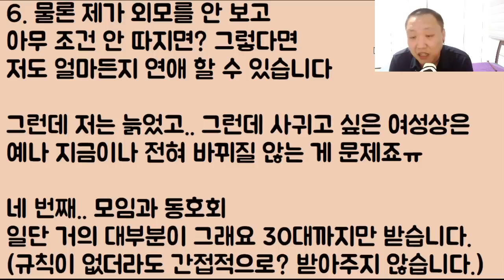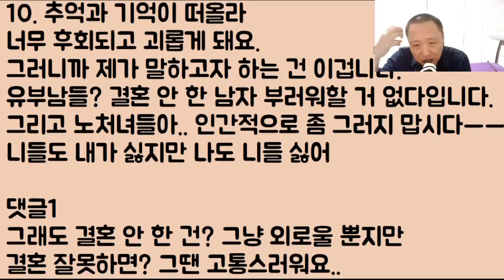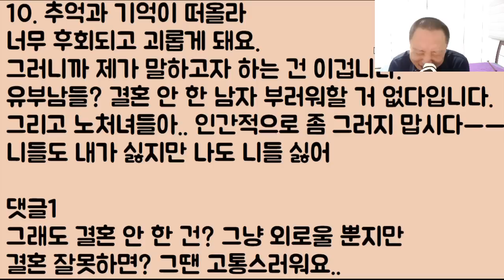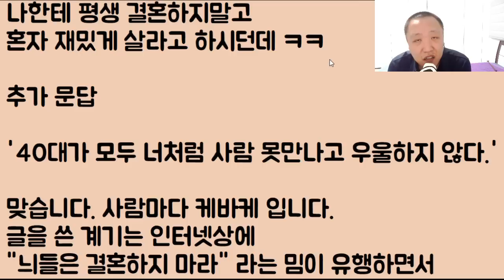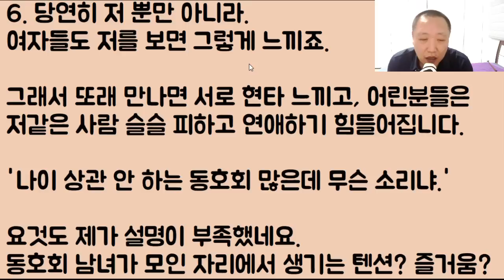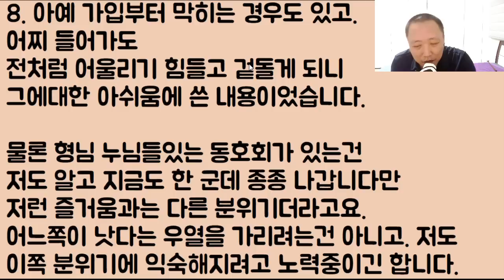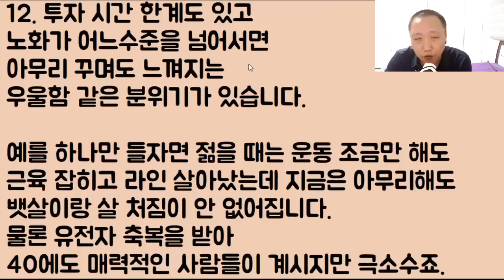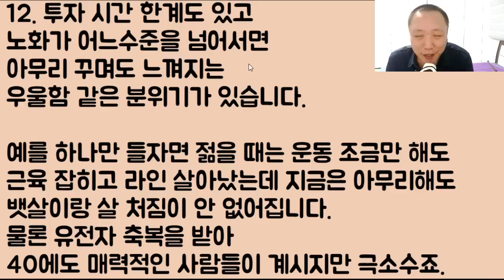[푸핰ㅋㅋㅋㅋ] 아니 지도 똑같이 늙었는데 나한테 나이 많다고 꺼지라는 노처녀들아... 니들 뭐냐?? 나이 먹을 때 양심도 같이 처드셨나???